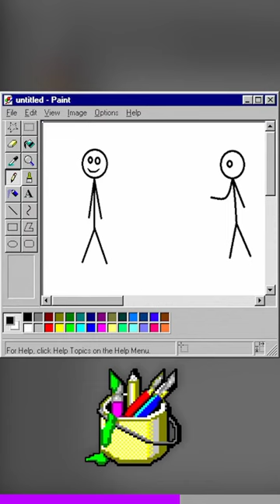Skeleton roasting @RayWilliamJohnson | Indian TV Show